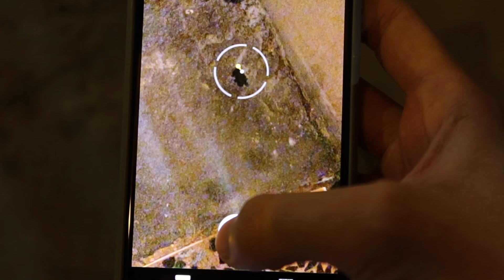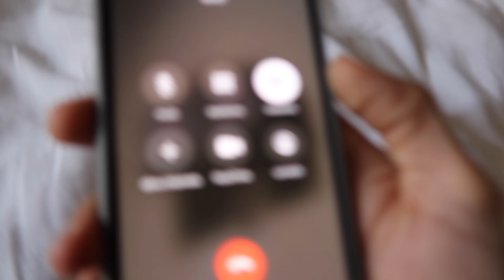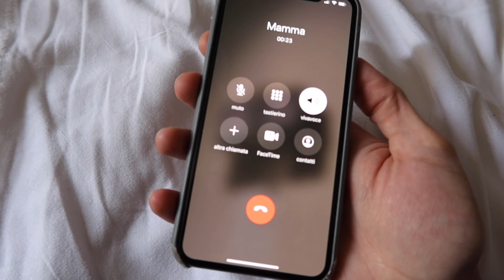luis & pippi episodio 2 stagione 1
finale

musche:
Itsumo Nando Demo
- composed by Yumi Kimura
- arranged and performed by Erutan (katethegreat19)
Track: Navras - Fire